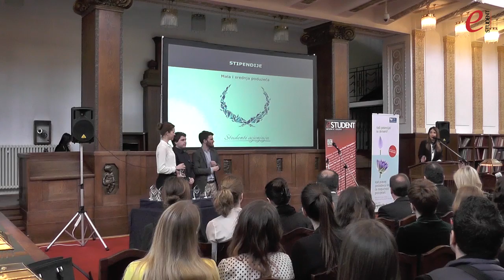Zlatni Indeks 2014 - Ceremonija dodjele nagrada